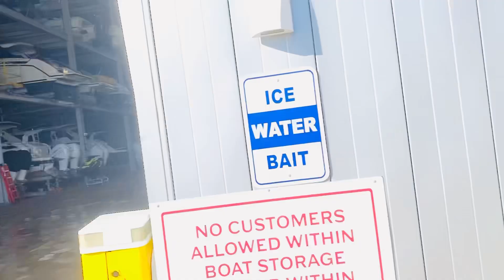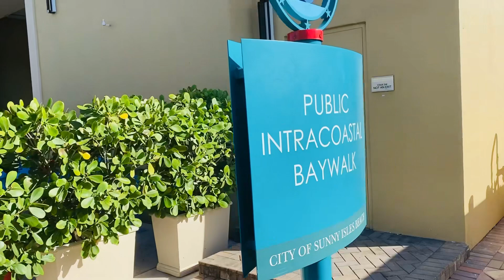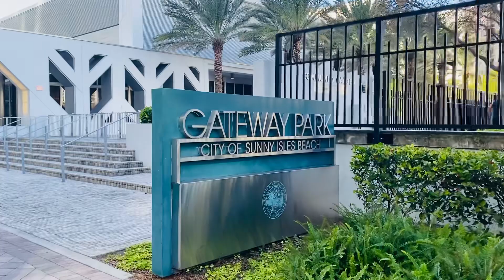BEAUTIFUL SUNNY ISLES BEACH FLORIDA دخول مدينة❤️👍🇲🇦🇺🇸